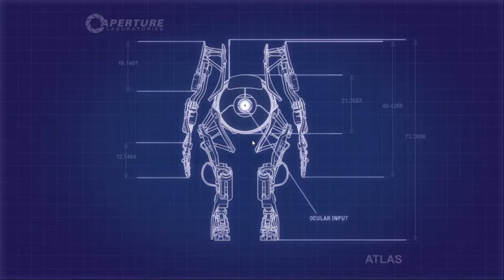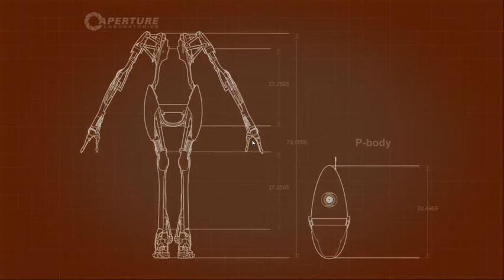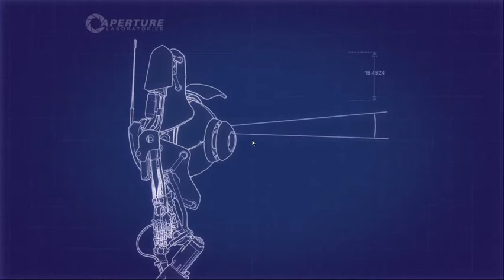THIS IS SO HARD l Portal 2 Co-Op #2